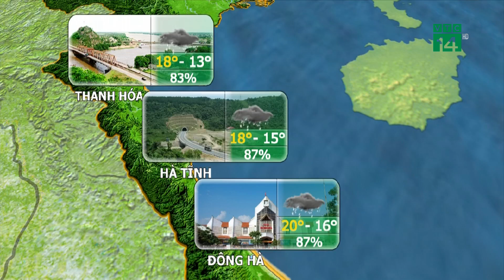Thời tiết du lịch 21/01/2019: Tây Nguyên có thời tiết thuận lợi cho du lịch | VTC14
VTC14 |Sáng sớm và đêm trời lạnh, nhiệt độ thấp nhất ngày chỉ khoảng 16-19 độ nên du khách cũng cần chuẩn bị đầy đủ các trang phục để giữ ấm trong suốt hành trình của mình.